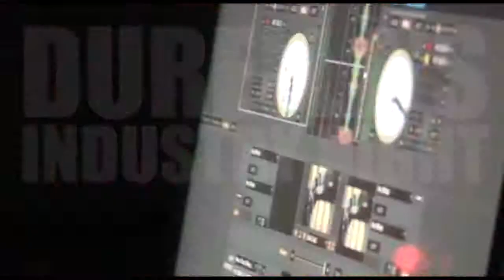Durella's Industry Night [Artistes Performances] (Official)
The night went down with lovely acts that wowed the audience with their various performances. Enjoy...